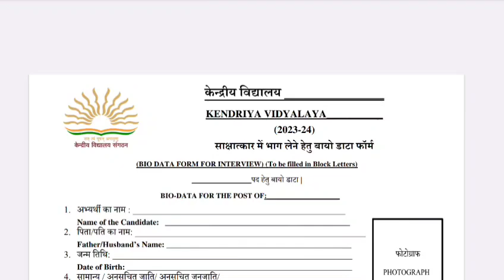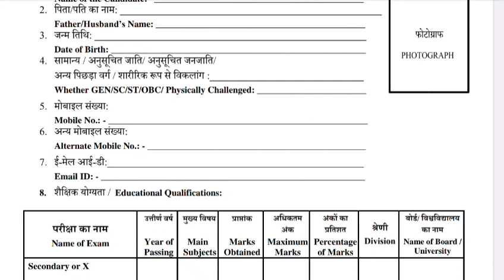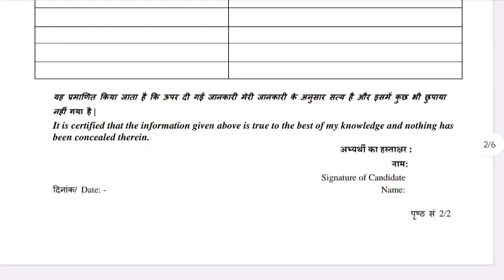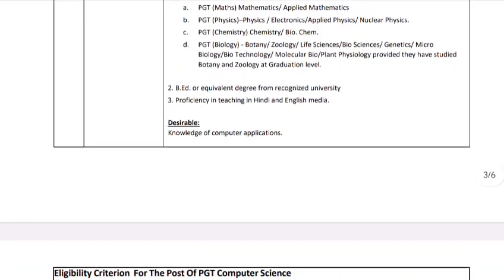KVS Offline Form Fill Up 2024 |KVS Recruitment 2024 | केंद्रीय विद्यालय भर्ती 2024 |KVS Vacancy 2024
KVS Offline Form Fill Up 2024 |KVS Recruitment 2024 | केंद्रीय विद्यालय भर्ती 2024 |KVS Vacancy 2024, KVS Recruitment 2024 | केंद्रीय विद्यालय शिक्षक भर्ती 2024 | KVS Teacher New Vacancy 2024 | Jan 2024, kvs recruitment 2024 apply now , KVS TEACHERS VACANCY 2024 notification pdf download,kvs recruitment 2024, KVS TEACHERS VACANCY 2024,  kvs vacancy 2024, teacher vacancy 2024, new vacancy 2024, sarkari naukri, govtjob portals,

Teacher Bharti 2024, newvacancy2024 sarkarinaukri​ sarkariresult​
Kasturba Gandhi Balika Vidyalaya, kvs, NVSTeachersRecruitment2023, new, guest,
topic:-
DSSSB TGT AGE LIMIT FOR WOMEN, Police Recruitment 2024,sarkarinaukari2024,
punjab sarkari job,punjab mein sarkari naukri,punjab sarkari naukri 2024,mp job vacancy 2024 ,mp sarkari naukri 2024, February mp job vacancy 2024,Sarkari, Government jobs 2024 Sarkari Naukri 2024 10th pass jobs 12th pass job government jobs government jobs 2024 sarkari naukri central government jobs 2024 upcoming governmetn jobs, governmentjobs sarkarinaukri 10thpassjob centralgovtjobs, latestgovernmentjobs recruitment sarkarinaukri Sarkarinews latestgovtjobs  govtjobs govtjob , latestgovernmentjobs, SSA,PAYSCALE